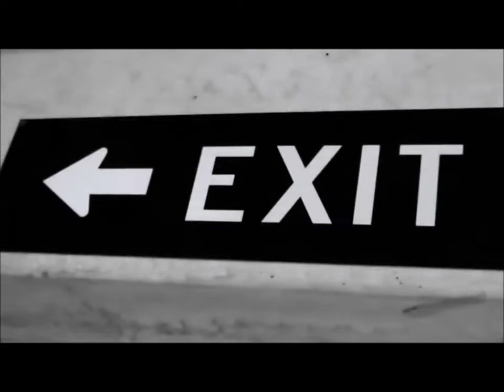RANDOM VIDEO SHOW EP. 22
episode 22

RandomDiscussionShow with Larenzo Tomaz on YouTube now!
available now on YouTube and Soundcloud
check out FILTHCAT "PRIDE" on SoundCloud NOW!!!

featuring...